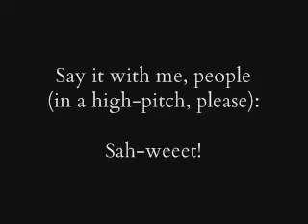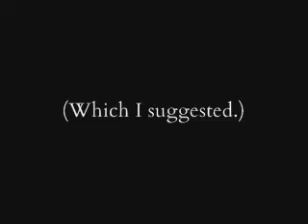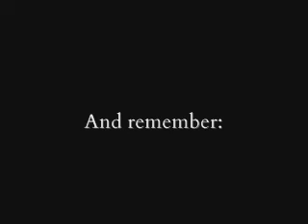On Respecting Thy Peeps (Who Teach)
A ramble and opinion based on a recent conversation with one of my best friends, Bryan.